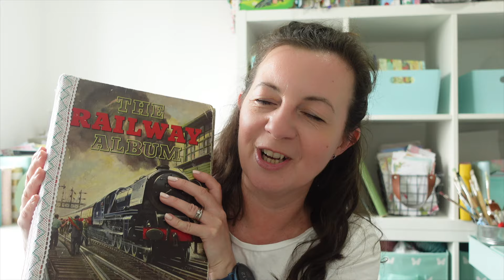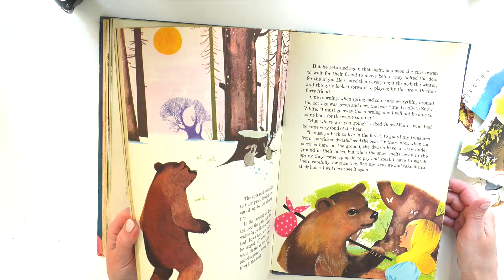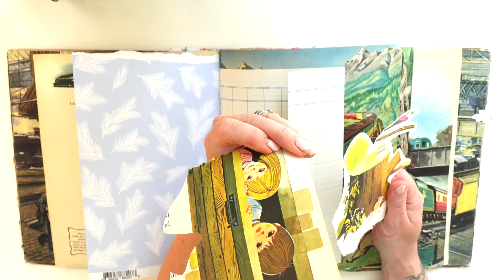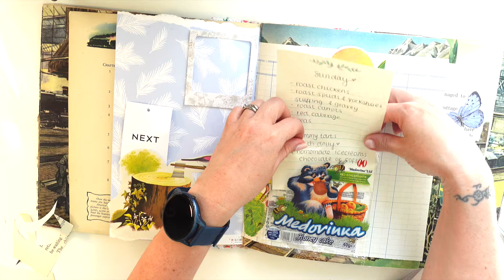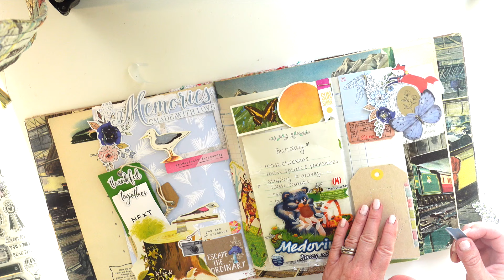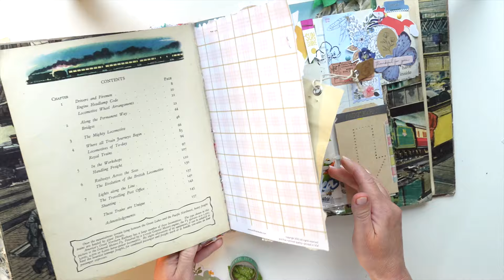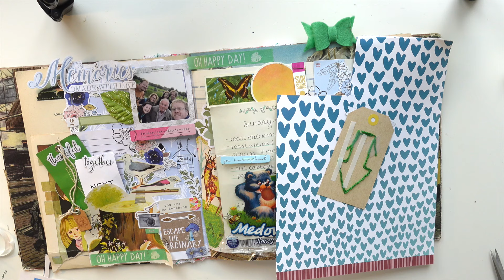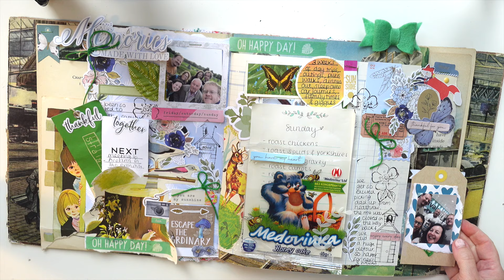STARTING A NEW JOURNAL | Weekly Journal Using Junk, Scraps & Fun Stuff | Collage Style Journaling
Hi, I'm Lisa. Today I'm working in my new weekly journal. I'm journaling today using junk, scraps and fun stuff.  I hope you'll enjoy this journal & chat with me. Love Lisa x

ad/gifted: Rosie's Studio:
Ephemera:

YT LIBRARY